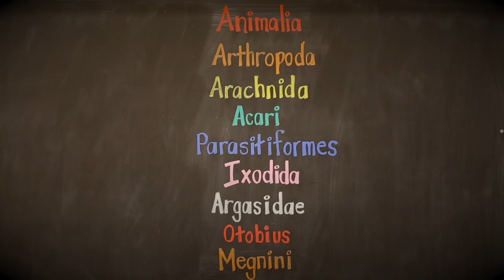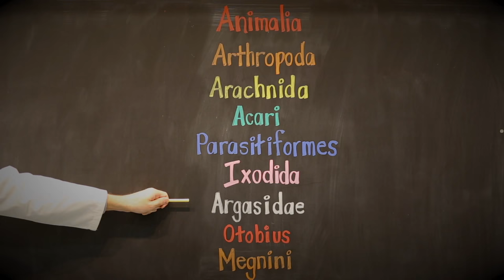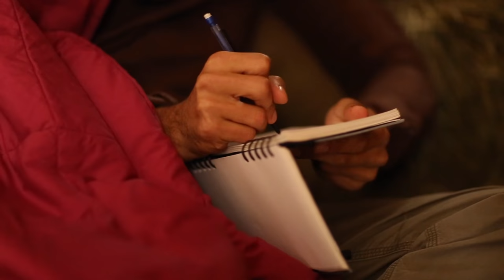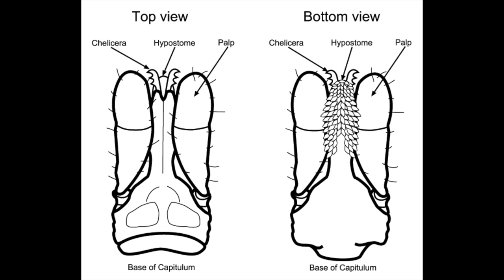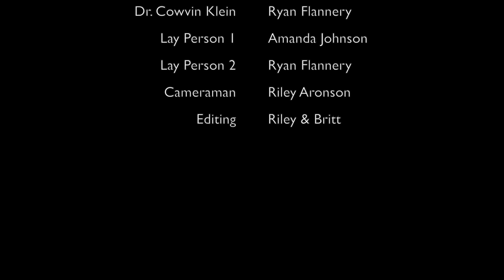Tick-et to Ride: Soft Ticks in Cattle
Veterinary Parasitology Project on the Spinose Ear Tick (Otobius megnini) in Cattle

Feat. Disney's Bill Nye Intro